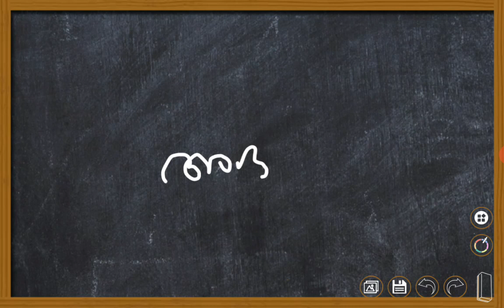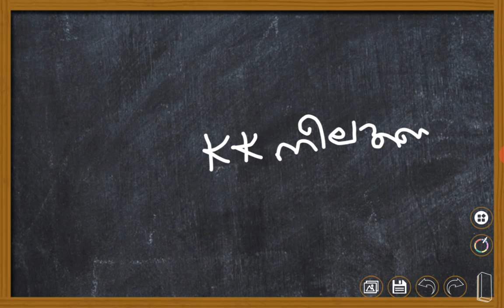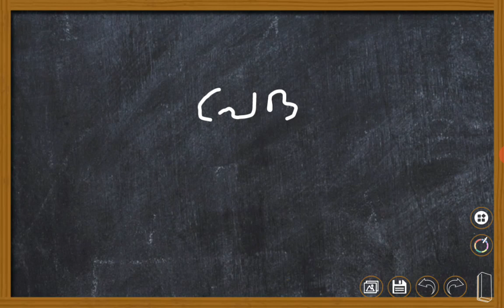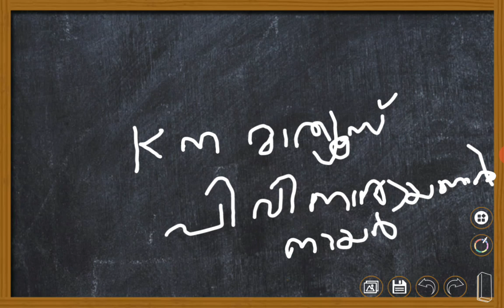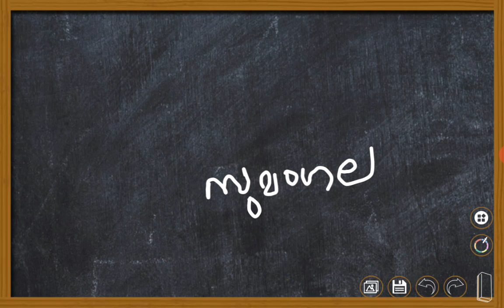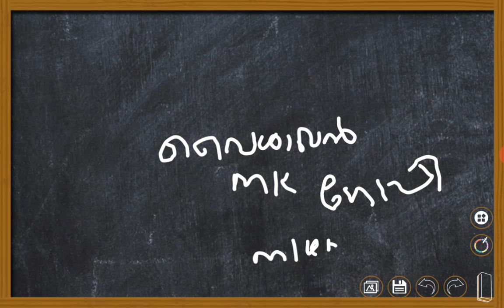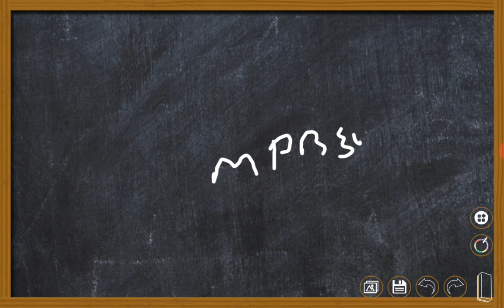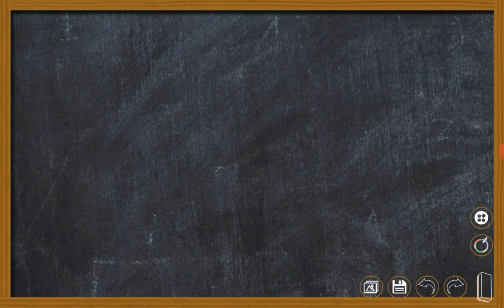PEN NAMES OF LITERATURE WRITERS||സാഹിത്യകാരന്മാരും തൂലികാനാമങ്ങളും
Are you preparing for LDC 2020 or any other competitive exams such as LGS OR OFFICE ASSISTANT???

We have creasted a playlist for you?? Please watch it for more marks